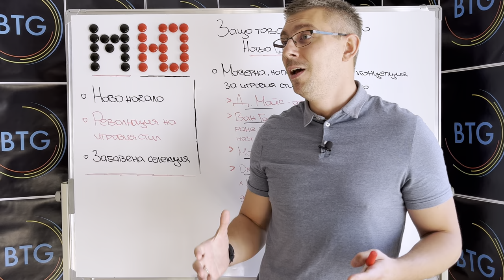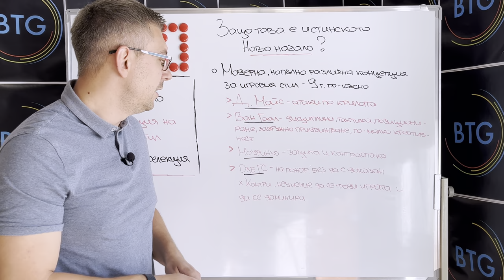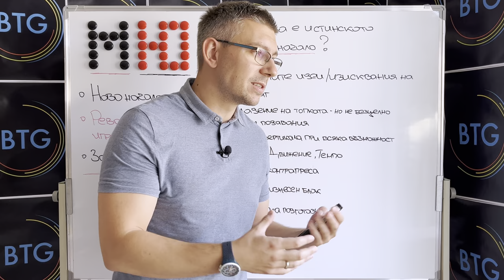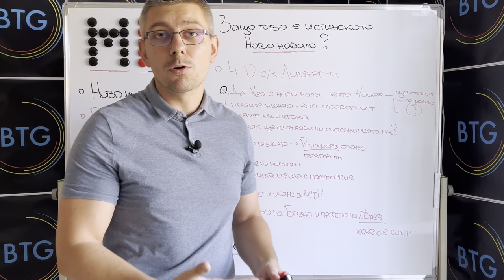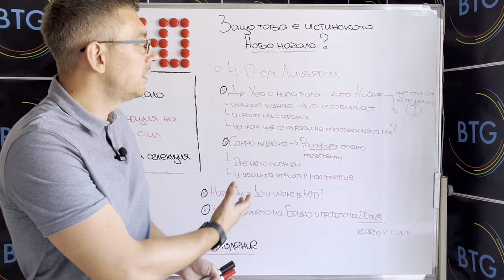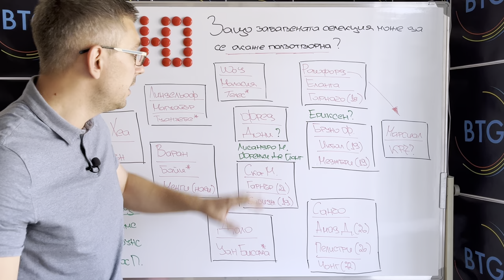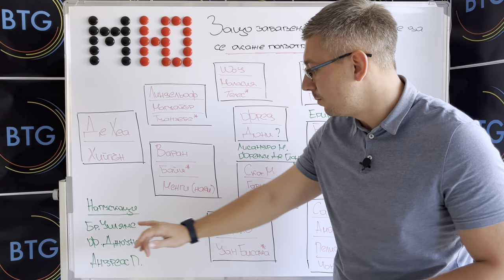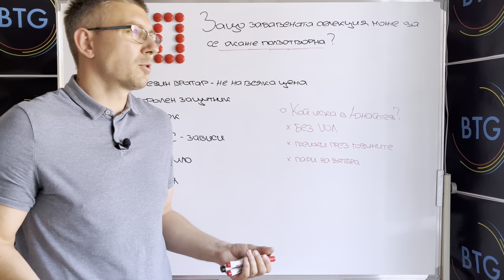МАН ЮНАЙТЕД: ИСТИНСКОТО НОВО НАЧАЛО! И ЗАЩО ЗАБАВЕНАТА СЕЛЕКЦИЯ МОЖЕ ДА БЪДЕ ПОЛЕЗНА?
В този епизод ще засегнем причините зад твърдението, че с назначението на Ерик тен Хаг бе поставено истинското ново начало за Манчестър Юнайтед - 9 години след края на ерата Сър Алекс. Ще направим детайлен преглед на настоящите играчи в състава и на това кои младоци може да получат неочакван шанс през новия сезон. В края ще посочим и позициите, на които все пак изглежда наложително да бъдат привлечени футболисти. Приятно гледане!

ПП: Епизодът е записан преди официалното обявяване на Кристиан Ериксен като футболист на “червените дяволи”. Извинете ни за разминаването.

Не забравяйте да харесате видеото и да оставите своя коментар по темата. А ако цялостната ни продукция ви допада, станете наши абонати, за да дискутираме някои от най-актуалните теми от света на футбола и спорта.

00:00 - 01:09 - Интро
01:09 - 01:49 - Начален анонс
01:49 - 07:15 - Модерна, напълно различна концепция за игровия стил
07:15 - 11:14 - Основните идеи на Тен Хаг
11:14 - 15:37 - Скромни изводи от 4:0 срещу Ливърпул
15:37 - 23:29 - Защо забавената селекция може да се окаже ползотворна?
23:29 - 25:24 - Краен анонс